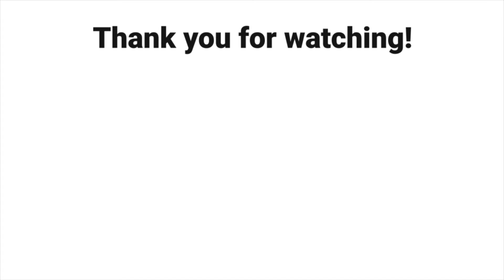GTA 5 - FRANKLIN JUMP FROM HIGHEST BUILDING | STUNT VIDEO || Grand Theft Auto V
Franklin from from highest building in stunt video of  Grand Theft Auto V.

Da Gamer Leo is gaming channel which provide quality entertainment for you.